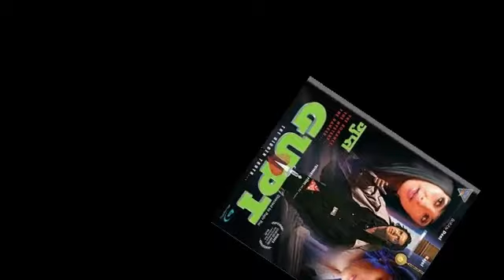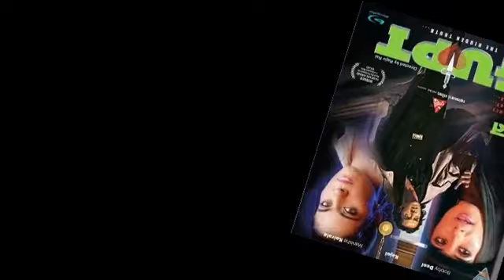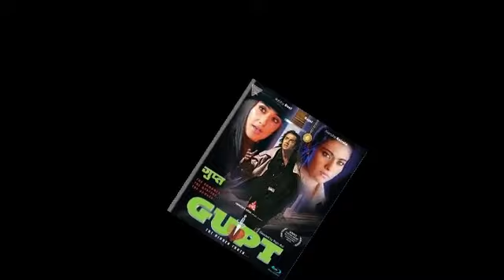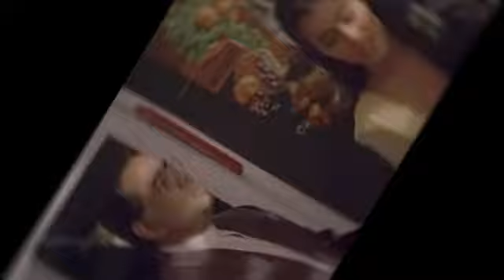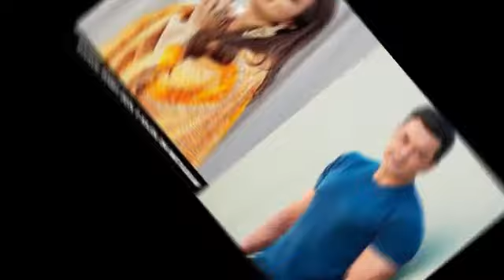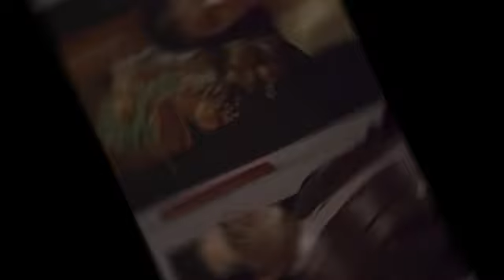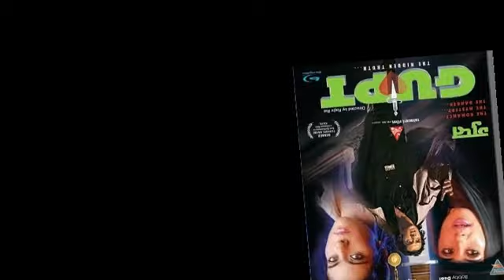Gupt: The Hidden Truth Full Movie review and facts | Bobby Deol | Kajol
Hey Guys Here are some facts and review of one of the best Gupt: The hidden truth movie